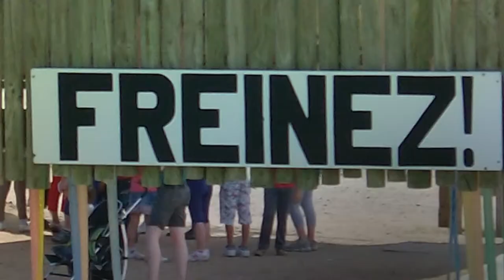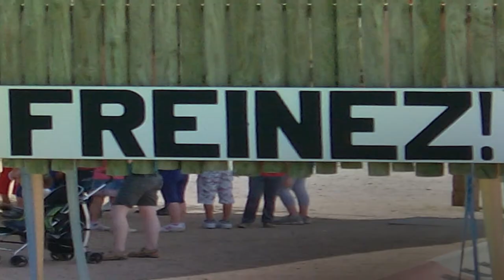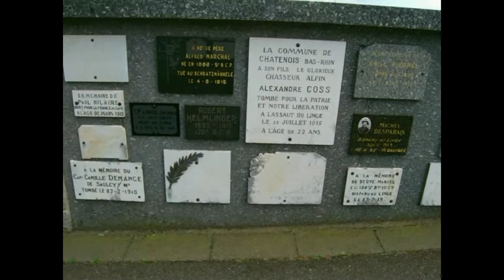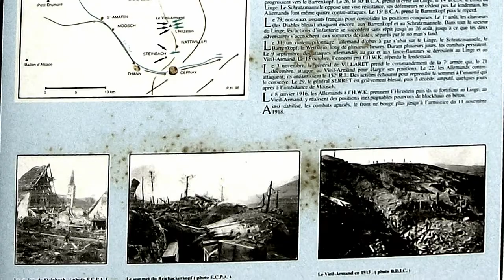Vosges 26 juillet 2012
ballade dans les Vosges, 26 juillet 2012